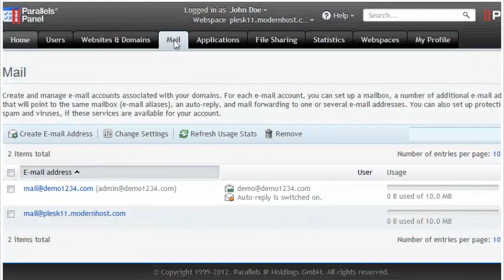How to access webmail in Plesk 11